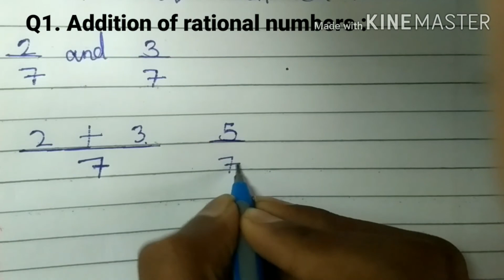Rational numbers kya hota hai.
About rational numbers introduction in simple way to understand with a solve question.